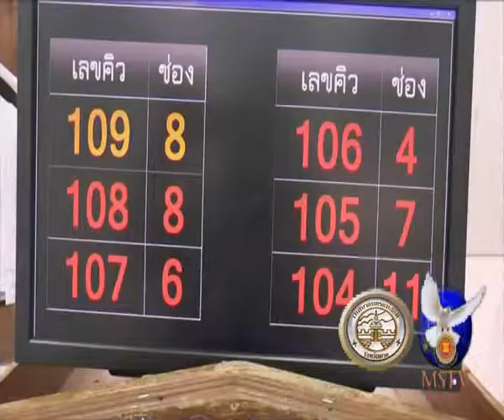08 01 61 กรมการกงสุลกระทรวงต่างประเทศจัดทำพาสปอร์ตสัญจที่อำเภอแม่สอด